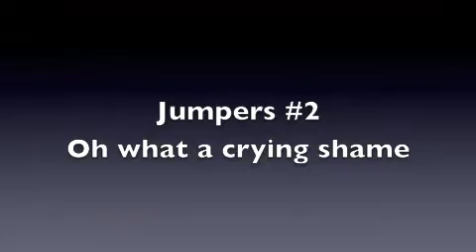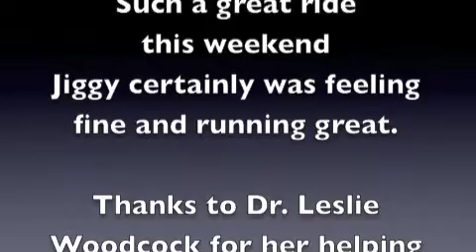Jiggy's Nationals 2011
Day 2 of Nationals was our day to shine.